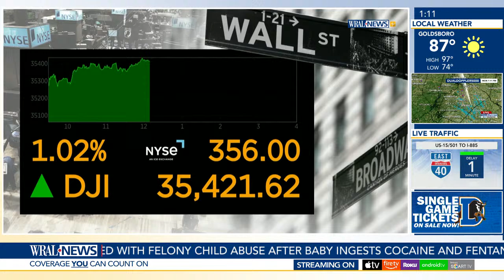NCFC to join USL Championship in 2024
WRAL Live when you need it. Your home for Breaking News whether its National Headlines you see trending or local updates you need here in North Carolina. The most accurate forecast in The Triangle will make sure you are always prepared when you leave your door.

WRAL News Live Now: News